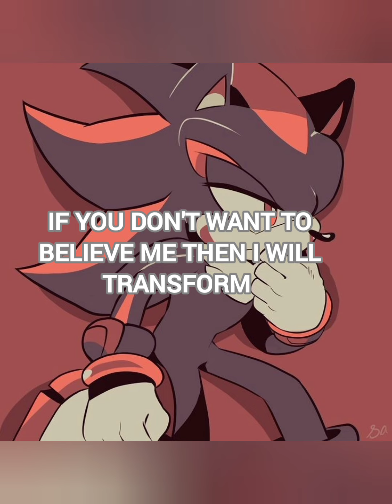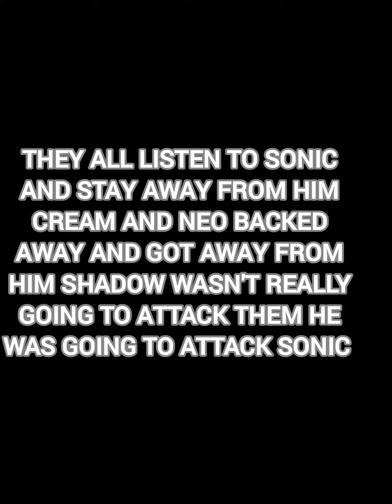sonadow werehog high School story 11